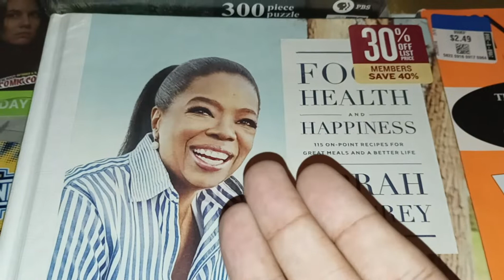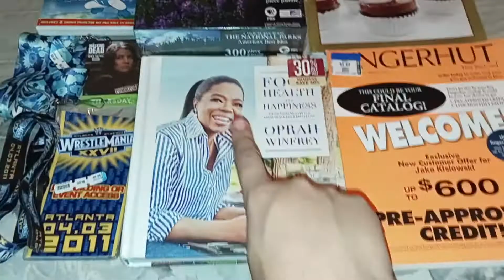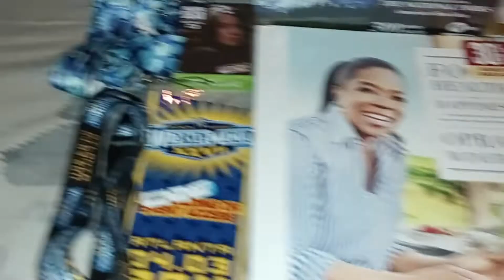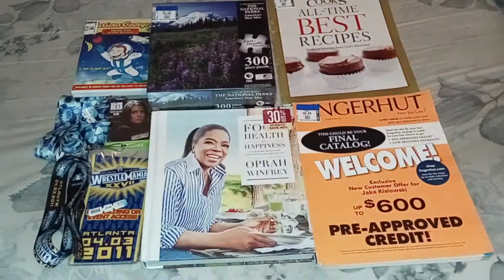Lucky Number Seven - TSR Weekend Haul - 9/17/22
Today was quite a full day of running errands for the fam, filming new Back To School videos and procuring new cool items from Unique Thrift Store. Indeed, there was some drama throughout the day, and as the night rolls on, there will probably be more drama to be dealt, but these seven items should make all the stress and hassle worth it.

This haul totaled approx. $18.48.

Take a look at the awesome new items coming soon to TSR which equal great new stories to tell.